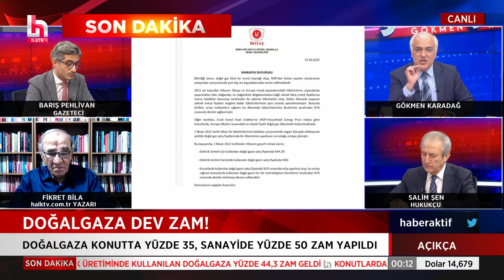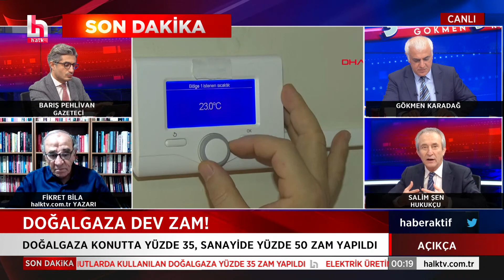Salim Şen: İktidar teflon tava gibi, hiçbir sorumluluk yapışmıyor!